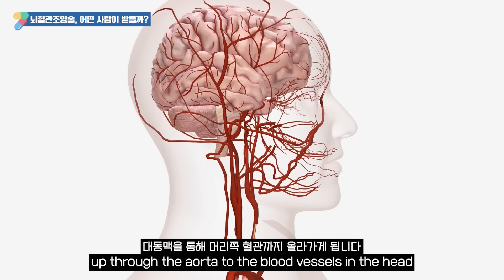뇌혈관조영술 어떤 사람이 받을까?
서울아산병원 신경과 김범준 교수가 확실하게 알려드립니다!